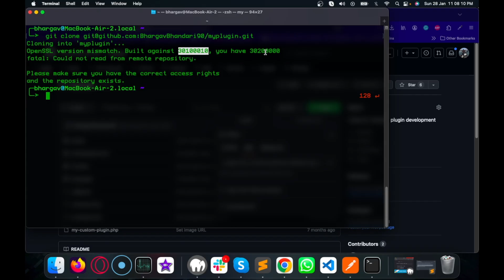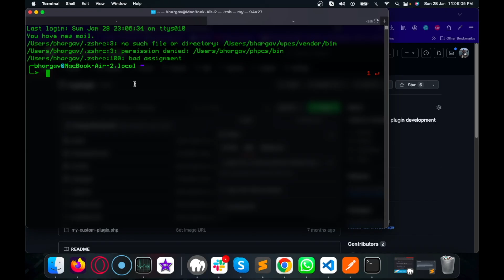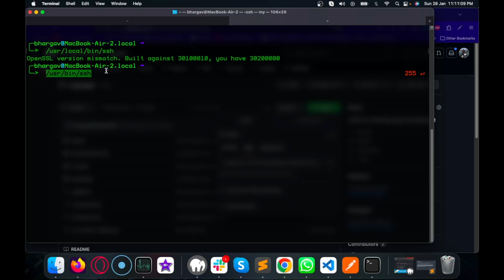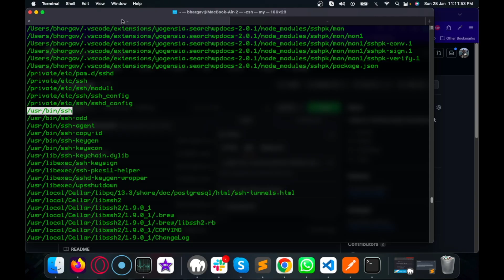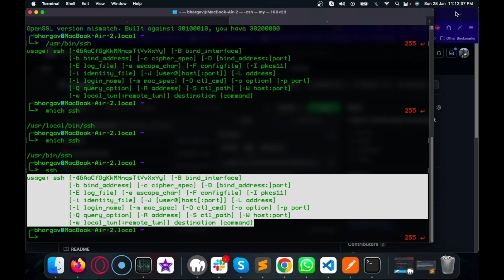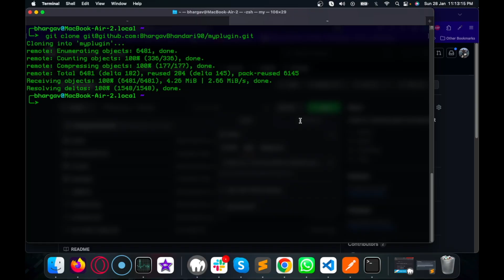OpenSSL version mismatch issue on MacOS: A Quick Fix Guide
Fixing OpenSSL version mismatch on my MacOS.